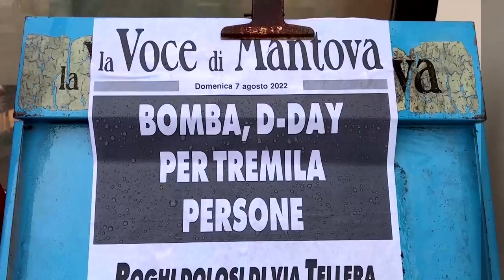WWII bomb found in dried river detonated by Italian army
The Italian army carried out the controlled detonation of an unexploded bomb from the Second World War era that was found in the dried-up river, Po.

Footage shows the crews carefully conducting the explosion of the US-manufactured bomb on Sunday (7 August), after 3,000 locals were evacuated.

Fishermen discovered the 1,000-pound device on the bank of the river in the small northern town of Borgo Virgilio, near Mantua, on 25 July.